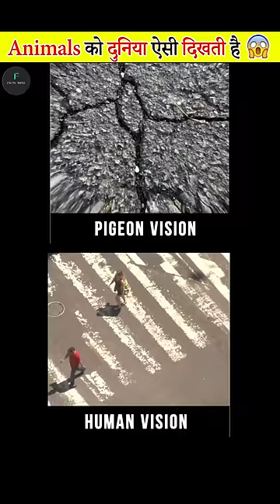जानवरों को दुनिया ऐसी दिखती है 😱 | How Animals see the World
Here is the comparison between human and Animal vision, How different animals see the World🌎. Watch this Interesting video to know some Amazing facts.